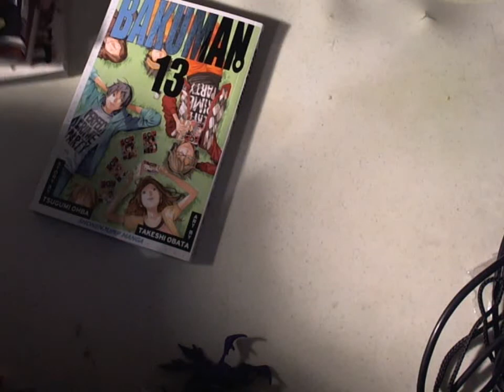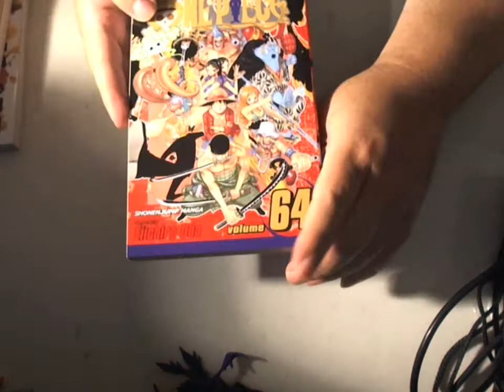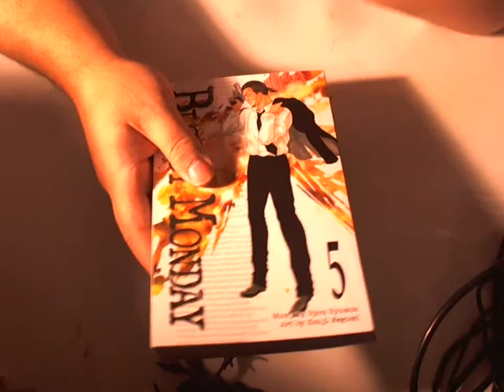Majin Oni's Manga Haul